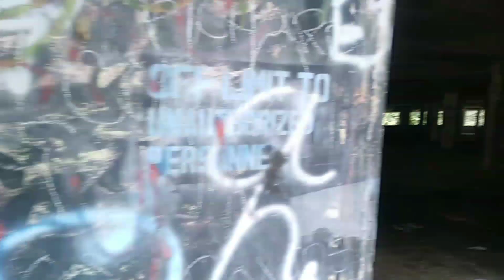SHORT FILM - Haunted Abandoned Hospital Clark Pampanga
Abandoned Hospital
Clark Air Base Hospital / Regional Medical Center

at Mabalacat, Pampanga, Clark, Pampanga, Philippines, Clark, Pampanga, Philippines, Dyess Air Force Base

In 1960, the United States Air Force (USAF) began construction of a new modern Regional Medical Facility at Clark. The new 200-bed Clark Air Base Hospital/Regional Medical Center was completed in April 1964 at a cost of $4.5 million.

Paranormal activities are reported in the abandoned Clark Air Base Hospital, where apparitions and mysterious voices are common occurrences. Violent spirits witnessed by the inhabitants have rendered the area off limits to everyone. And in Clark Museum, the ghost of a serviceman who committed suicide still haunts the place where he hanged himself.

Click the link to purchase the product.